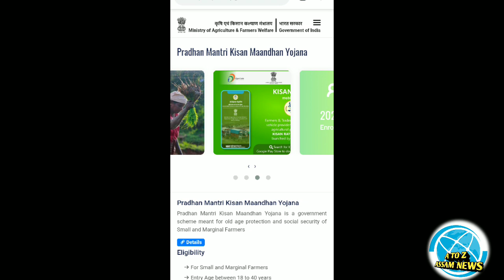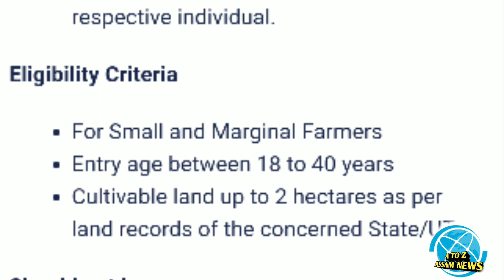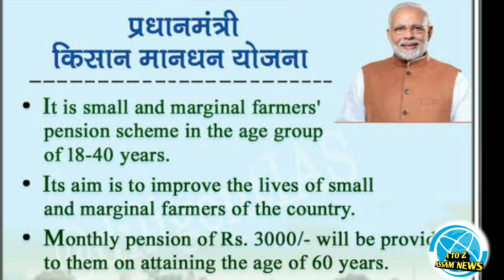প্ৰধানমন্ত্ৰী কিষণ মান ধন আঁচনি - ৩০০০ টকা কৈ মাহে লাভ কৰক Latest Assamse Video 2020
কেনেকৈ আবেদন কৰিব প্ৰধান মন্ত্ৰী মান ধন আঁচনি ৰ ৩০০০ টকা অসমীয়া ভিদিও